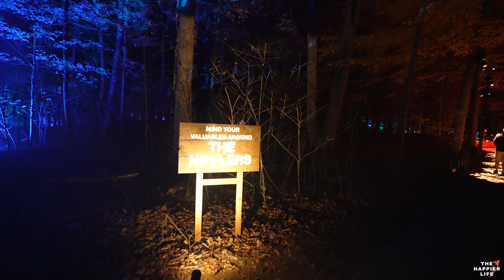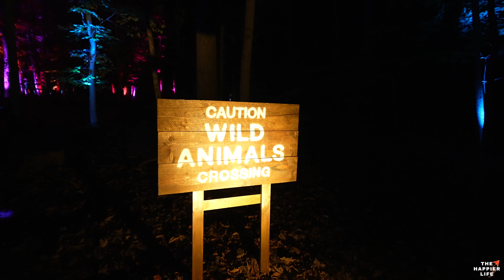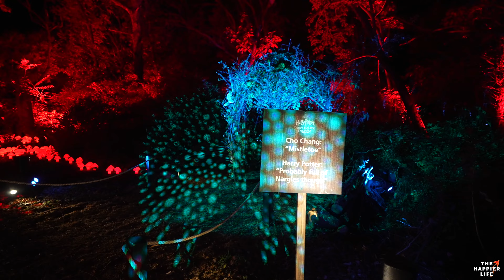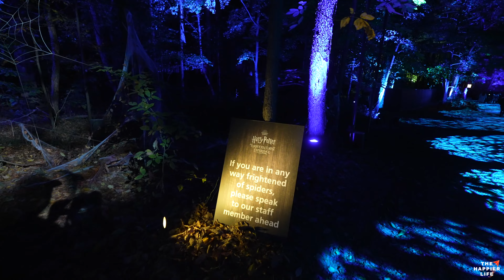New! Harry Potter: A Forbidden Forest Experience | Full Tour Walkthrough | Leesburg, VA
A nighttime woodland trail experience filled with magical creatures and wizarding wonders from the Harry Potter  and Fantastic Beasts  films. Explore after dark the sounds, lights, and special effects that bring the magic of the Wizarding World to life. Guests will also be able to enjoy a wide range of delicious food and drinks at the village.
Set in a beautiful woodland, this nighttime trail experience has been created by award-winning theatrical designers and experiential creators.